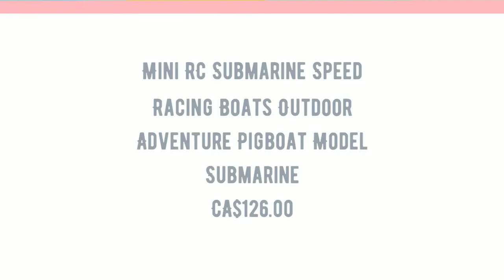Mini RC Submarine Speed Racing Boats Outdoor Adventure Pigboat Model Submarine